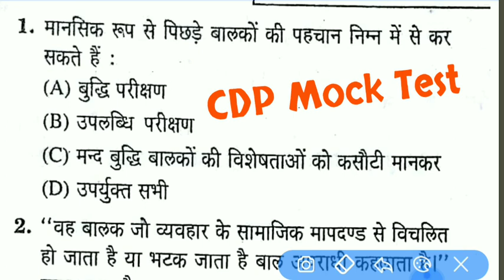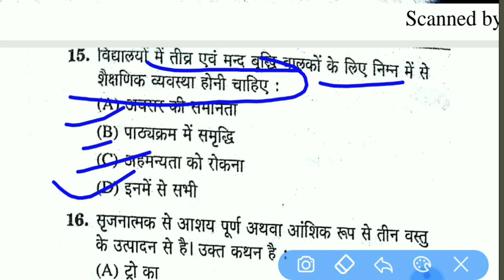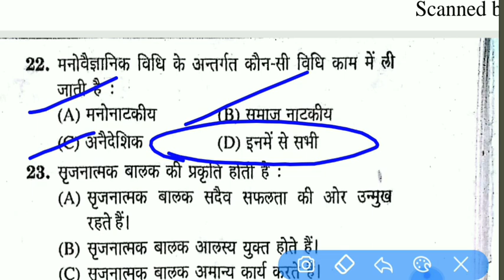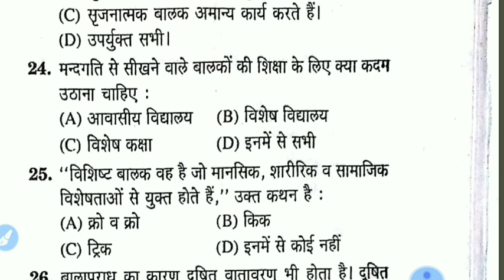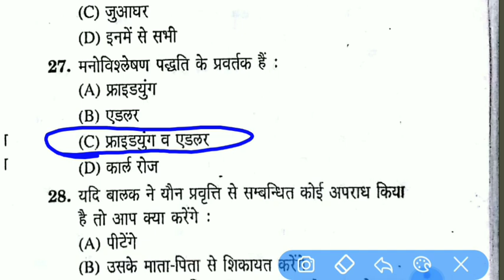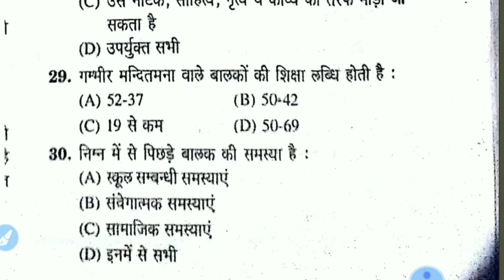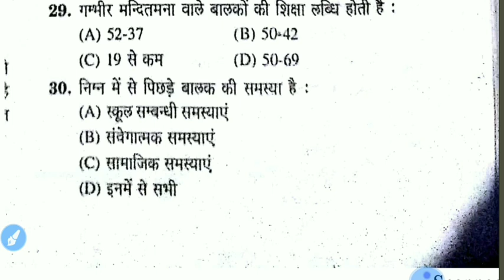MOCK TEST 1 || CTET || UPTET || Super Tet || MPTET || HTET || IMPORTANT SESSION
Ctet most important practice questions